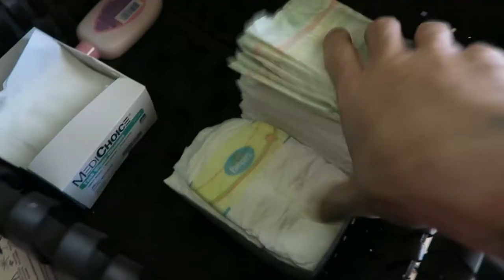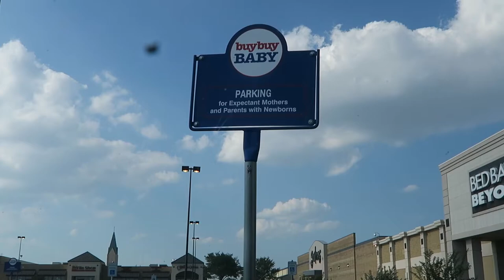RECAP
episode 12

What have we been up to since bringing the boys home?

& also